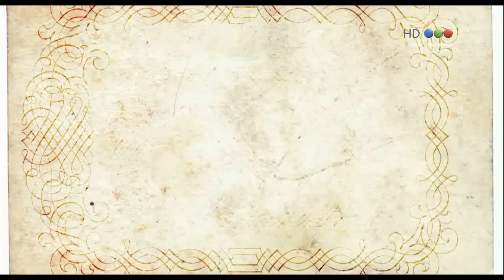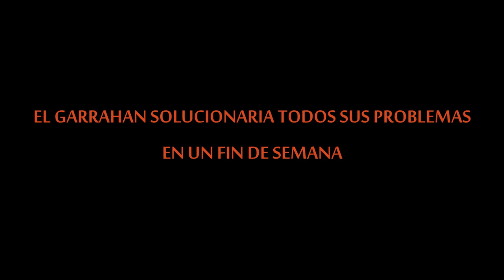Historias de corazón: El Resplandor, parodia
Un nuevo capitulo de "Historias de Corazon", donde Virginia Lago nos presenta un fuerte drama familiar donde un borracho debe sobrevivir cuidando el Hotel Eden de La Falda sin una solo fernet.. Suscribite si te gusto y seguime en mis redes